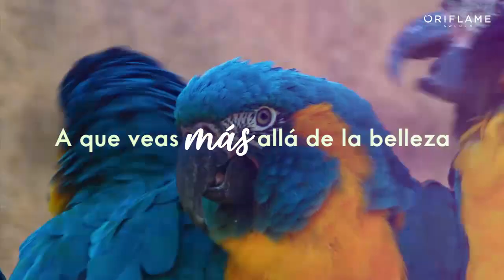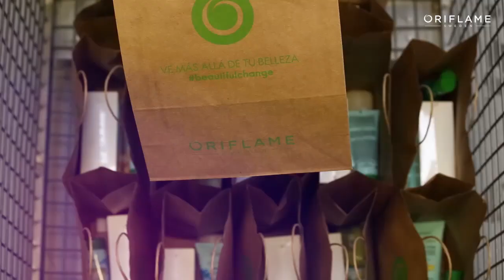Oriflame | En Camino a Ser 💯% Sustentable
Hasta el pasado 29 de Julio la humanidad ya agotó los recursos renovables que tenía disponible el planeta para nuestra supervivencia durante todo el 2019, a este ritmo en 10 años no tendremos recursos renovables en nuestro planeta, la situación es muy preocupante😨.
Solo tenemos una 🌍 y tenemos que actuar en 3⃣ frentes:
💦AGUA: utilizando productos biodegradables y exfoliantes naturales que mantengan los océanos limpios
🌳BOSQUES: Utilizando fuentes renovables de papel y productos con ingredientes naturales de fuentes renovables certificadas
🌤CLIMA: Disminuyendo el consumo de plástico, utilizando productos con plástico reciclado e ingredientes de origen orgánico.
Este fue el mensaje de consciencia que compartimos en la rueda de prensa durante el lanzamiento de nuestra campaña Ve más allá de la belleza y el público presente entendió que al utilizar la nueva línea de Love Nature y el portafolio de Oriflame estamos ayudando al planeta.
Te comparto el vídeo que realizamos en Colombia para nuestra campaña de 🍃🌳🌱 Sustentabilidad ❇ VeMásAlláDeLaBelleza 💚

***CODIGOS PARA QUE TE AFILIES A ORIFLAME: ***
🇨🇴COLOMBIA: 114267
🇲🇽MEXICO: 1022539
🇨🇱CHILE: 780140
🇵🇪PERU:  849904
🇪🇨ECUADOR: 1226036